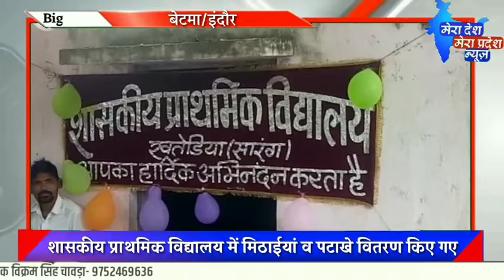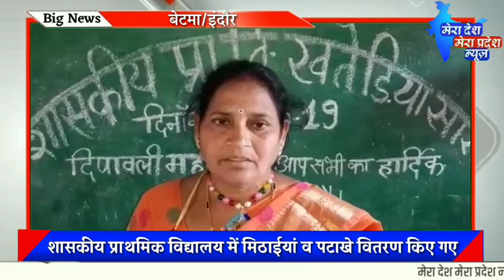बेटमा -||शासकीय प्राथमिक विद्यालय में मिठाईयां व पटाखे वितरण किए गए